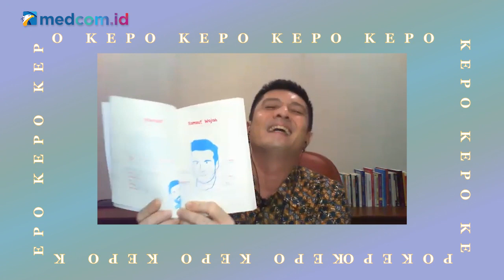Kata Baper Ternyata Sudah Masuk KBBI | Kepo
Bicara soal bahasa, sebenarnya bagaimana penggunaan bahasa Indonesia yang baik dan benar yaa? Selain itu, ternyata ada beberapa kata atau bahasa gaul yang ternyata sudah masuk KBBI. Apa saja sih?

Yuk, cari tahu di Kepo bareng Wikipediawan pencinta bahasa Indonesia, Ivan Lanin.
Pengarah Program Acara:
Jati Savitri
Rizky Saputra
Denny Fauzan

Pembawa Acara:
Olga Agata

Kreatif:
Muhammad Ardiansyah

Leni Anggraeni